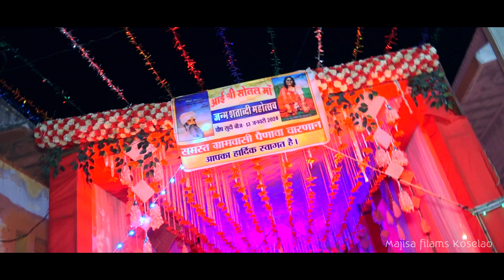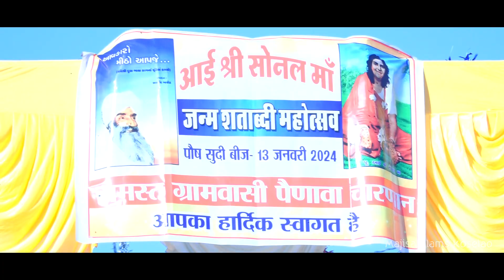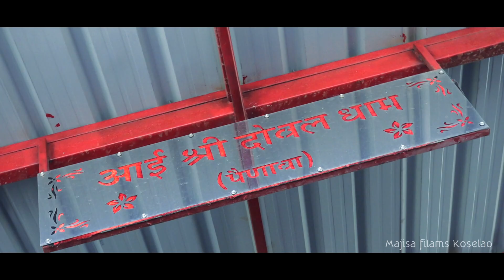आई श्री सोनल माँ जन्म शताब्दी महोत्स वपौष सुदी बीज- 13 जनवरी 2024 समस्त ग्रामवासी पैणावा चारणान